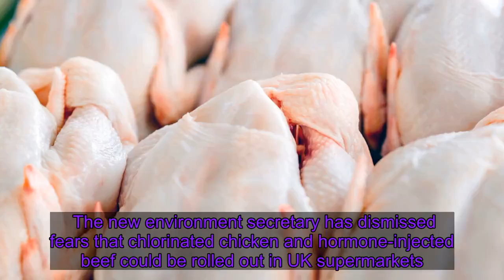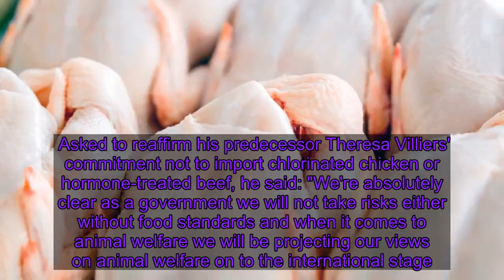Acid-washed chicken from US raised by new Environment Secretary George Eustice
The new environment secretary has dismissed fears that chlorinated chicken and hormone-injected beef could be rolled out in UK supermarkets. George Eustice refused twice to rule out the possibility - which has been raised by campaigners who warn food standards will be cut as part of a trade deal with the United States.    But pressed again he told Sky News' Sophy Ridge on Sunday "we won't make any moves on our standards". Washington has already declared it wants "comprehensive market access" for agricultural goods as part of a new post-Brexit trade deal.    The issue has notably focused on chlorine-washed poultry, which is widespread in the US but has been banned in the EU since 1997.    Mr Eustice, who comes from a farming background and was promoted in last week's reshuffle, told Ridge there are "no plans" to change the law.    Asked to reaffirm his predecessor Theresa Villiers' commitment not to import chlorinated chicken or hormone-treated beef, he said: "We're absolutely clear as a government we will not take risks either without food standards and when it comes to animal welfare we will be projecting our views on animal welfare on to the international stage."  Pressed again, he said "lactic acid washes" are now used more in the US than chlorine, which is unlikely to allay fears over animal welfare. When asked for the third time, he confirmed: "What I'm saying is we won't make any moves on our standards. "We've got a clear position in this country that it is illegal to sell chlorine-washed chicken, illegal to sell beef treated with hormones, we have no plans to change those things." It comes after Ms Villiers reportedly said last month: "We will not dilute our strong environmental protections, food safety and animal welfare. Even limited access to our markets is a big prize to aspire to." The government's chief science adviser has tried to allay concerns by insisting there is no evidence the controversial meat is harmful. Sir Ian Boyd said in August: "From a health perspective there really isn't a problem with chlorinated chicken. "The issue is about production processes and animal welfare, and that is a values-based choice that people need to make. "My view is that we need to be allowed to make that choice."